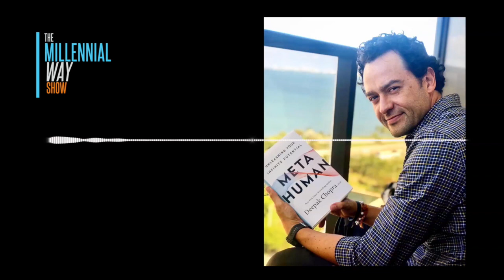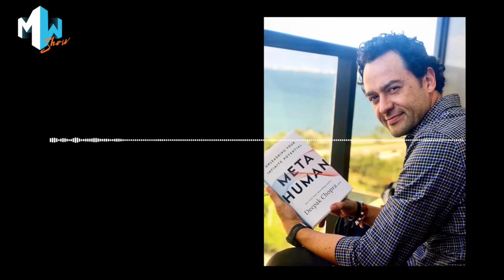FT. Deepak Chopra | New Book "Metahuman" | The Millennial Way Show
A conversation with Dr. Deepak Chopra about his latest book 📖 “Metahuman: Unleashing your Infinite Potential”
- Time Magazine has described our next guest as one of the Top 100 Heroes and Icons of the Century!
- With More than 86 books, translated to more than 43 languages and 26 books on the NYT Best Sellers rank. IT’S A PLEASURE TO PRESENT YOU DR. DEEPAK CHOPRA!